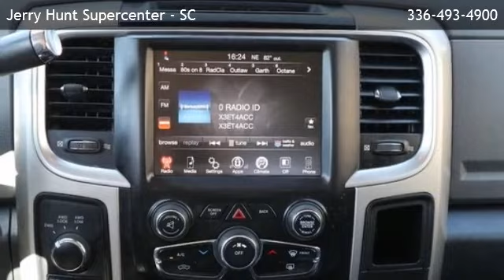2016 Ram 2500 SLT - Lexington, NC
Jerry Hunt Supercenter - SC
 is offering a 2016 Ram 2500 SLT in Lexington, NC.

Stock Number: 1900
Engine: Cummins 6.7L I6 Turbodiesel
Transmission: 6-Speed Automatic
Exterior Color: White
Interior Color: black
Mileage: 67370

6-Speed Automatic Cummins 6.7L I6 Turbodiesel Four Wheel Drive Cold Weather Group Heavy Duty Snow Plow Prep Group Protection Group Quick Order Package 2FG SLT 6 Speakers AM/FM radio: SiriusXM GPS Antenna Input Radio data system Radio: Uconnect 5.0 Radio: Uconnect 8.4 SiriusXM Satellite Radio Air Conditioning Power steering Power windows Remote keyless entry Tip Start Traction control 4-Wheel Disc Brakes ABS brakes Dual front impact airbags Dual front side impact airbags Front anti-roll bar Locking Tailgate Low tire pressure warning Occupant sensing airbag Overhead airbag Brake assist Electronic Stability Control Delay-off headlights Fully automatic headlights Panic alarm Speed control 220 Amp Alternator Electronically Controlled Throttle Engine Block Heater Next Generation Engine Controller Black Exterior Mirrors Bumpers: chrome Exterior Mirrors w/Heating Element Front Bumper Sight Shields Heated door mirrors Hemi Badge Power door mirrors Rear step bumper Vendor Painted Cargo Box Tracking Winter Front Grille Cover Charge Only Remote USB Port Compass Driver door bin Front reading lights Illuminated entry Integrated Voice Command w/Bluetooth Outside temperature display Overhead console Passenger vanity mirror Rear seat center armrest Tachometer Tilt steering wheel Trip computer Voltmeter Transmission Oil Cooler 40/20/40 Split Bench Seat Cloth 40/20/40 Bench Seat Manual Adjust Seats Front Center Armrest w/Storage Passenger door bin Center Hub Wheels: 18 x 8.0 Steel Chrome Clad Variably intermittent wipers 3.42 Rear Axle Ratio 3.73 Rear Axle Ratio Carfax Accident Free One Owner Tow Package Bluetooth Running Boards